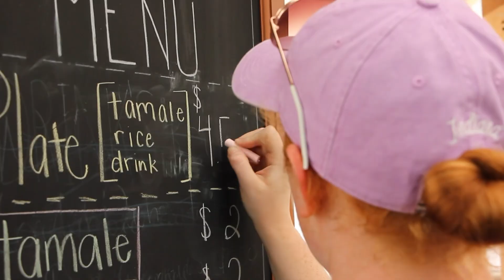Becoming Fall (birthdays, works day, & festivals)